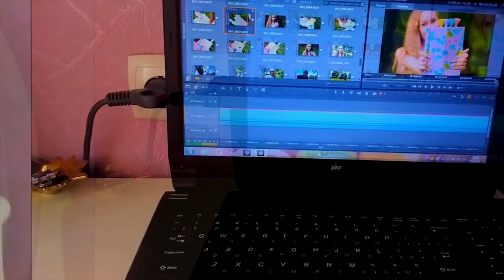Тренды и Панк Рок 2/Некомпетентность блогера Lina Light и бред от Кис-Кис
Почему музыкальному блогеру Line Light лучше не говорить о панк-роке?

Привет, меня зовут Леша Желтый!
На канале я снимаю интервью с панк-музыкантами и иногда беседую о панк-роке!